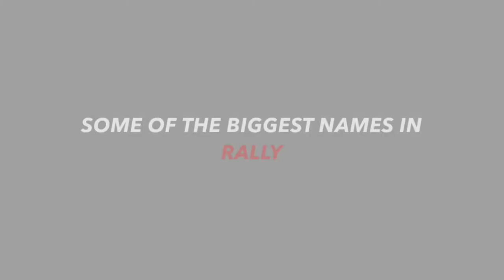Rally America: 100 Acre Wood 2015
Rally America: 100 Acre Wood, February 28th, 2015

NO COPYRIGHT OWNED